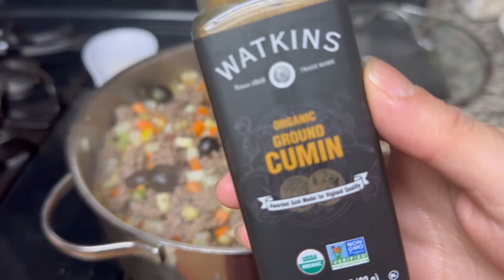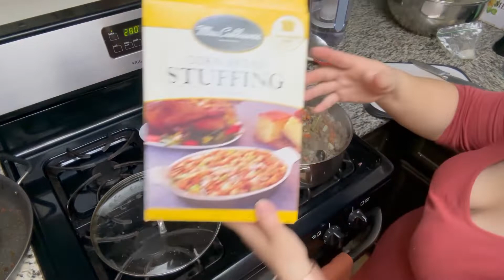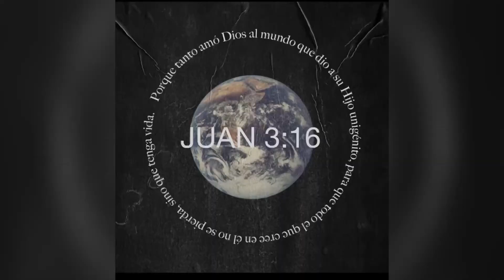Thanks giving 2022 | Recetas y tips 👌🏻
✅Dar like

✅compartir